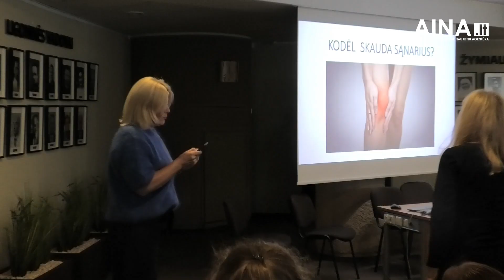Respublikinė Panevėžio ligoninė paminėjo Pasaulinę artrito dieną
Minint Pasaulinę artrito dieną Respublikinėje Panevėžio ligoninėje gydytojai skaitė pranešimus ir skatino visuomenę atkreipti dėmesį į sąnarių sveikatą ir į jų skausmą ar kitus nemalonius pojūčius nenumoti ranka. Paklausyti paskaitų ir daugiau sužinoti apie artritą susirinko gausus būrys klausytojų, kurie vienu ar kitu būdu yra susidūrę su minėta liga, ar stengiasi kaip ilgiau to išvengti.

Vidaus ligų gydytoja reumatologė Rūta Baliūnaitė skaitė pranešimą „Kodėl skauda sąnarius ir kaip to išvengti“, o Skausmo klinikos vedėjas – gydytojas Jurijus Blakunovas pasakojo apie sąnarių nervų gydymo metodą – kriodekstrukciją (gydymą šalčiu).

Kaip atgauti jėgas ir stiprinti sveikatą gydomojo purvo procedūromis renginio dalyvius supažindino Fizinės medicinos ir reabilitacijos skyriaus kineziterapeutės Enrika Skujytė ir Manigirda Šukienė. Medikės papasakojo apie unikalų Likėnų gydomąjį purvą, atliekamas procedūras ir jų naudą.

Prenumeruokite kanalą ir nepraleiskite naujų video!